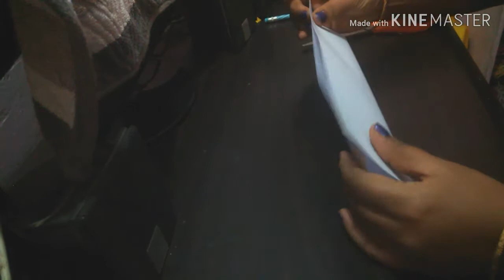3D Snowflakes// How to Make Paper Snowflakes// Beautiful Snowflakes for Christmas Decorations